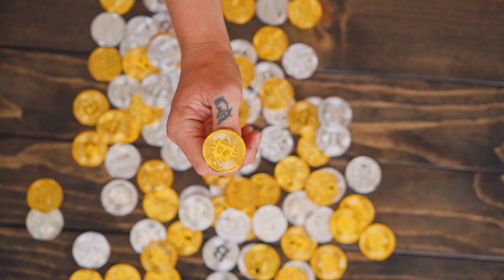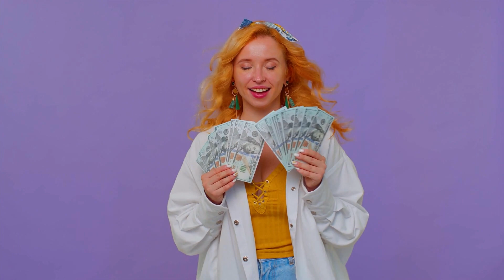3 signs of the Zodiac will be lucky from July 12th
3 signs of the Zodiac will be lucky from July 12th.
The successful location of the planets that affect the signs will help those born under them to realize everything they have planned without barriers and obstacles.